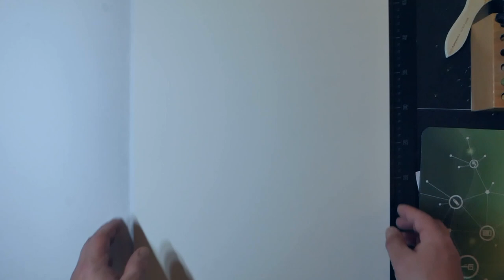Colored pencil portrait drawing (Charlotte Summers)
Another color pencil portrait, made with Polychromos, Luminance and Prismacolor pencils on Fabriano Artistico hot pressed satinato paper, 300 gsm, size 35 x 51 cm.